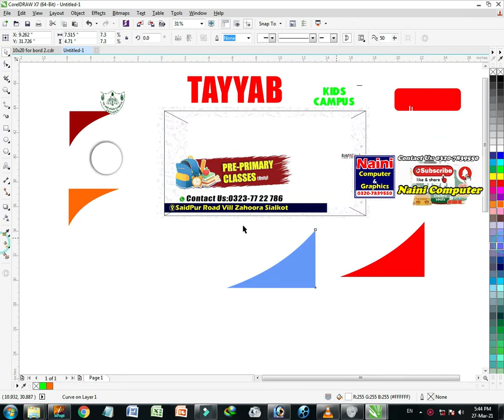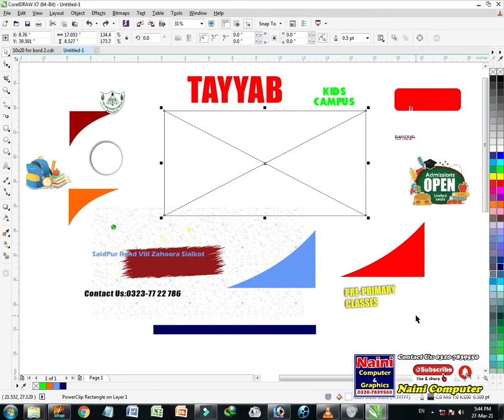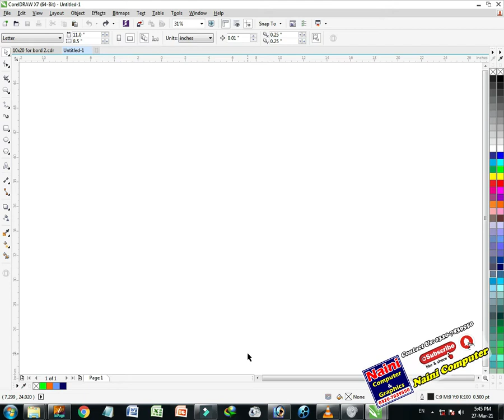Professional School Admission Open Flex Design With CDR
Password: Password in three parts in the video

( Naini Computer Graphics )